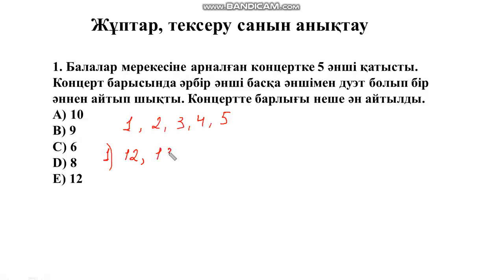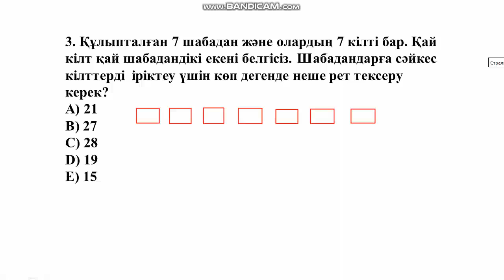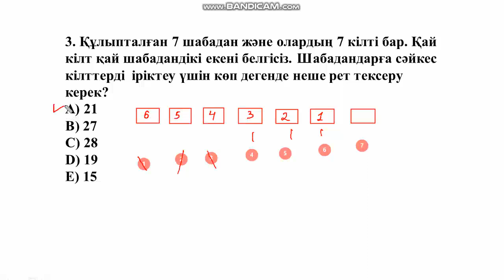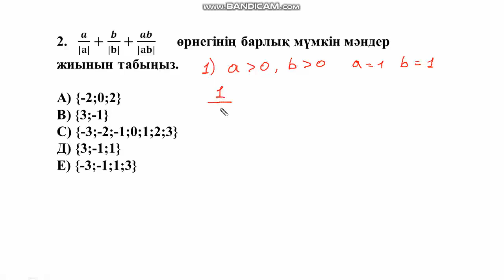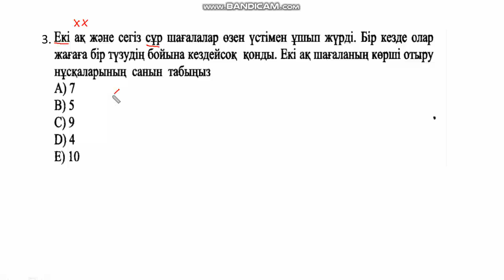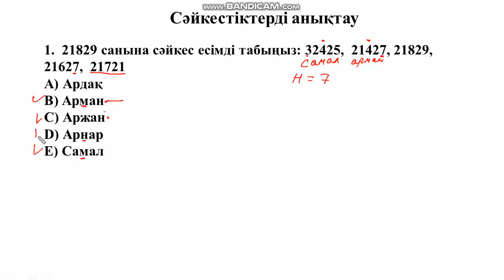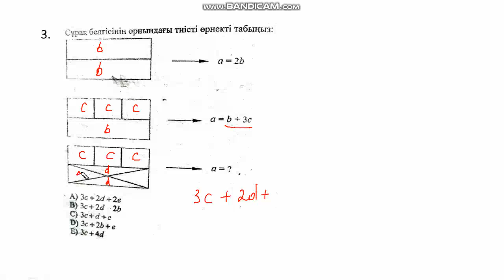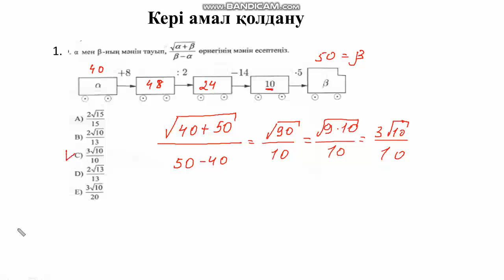Жұптар , тексерулер, мүмкін нұсқалар санын анықтау және кері амал қолдану ! 21-сабақ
Математикалық сауаттылық